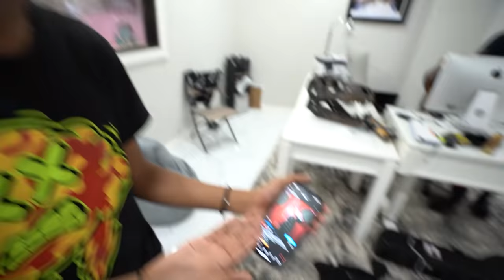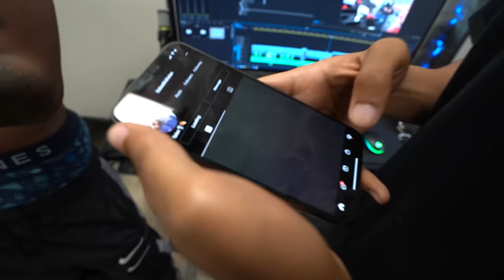TALAN PULLED UP TO MY WAREHOUSE FOR A BASKETBALL MATCH!!🏀 **Exposed Him**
TALAN VS FUNNYMIKE 1V1 BASKETBALL. 🏀